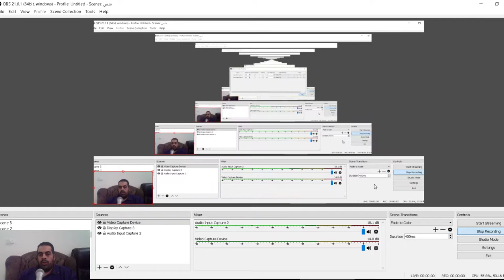كيفية تعليه الصوت في برنامج تسجيل الفيديو obs